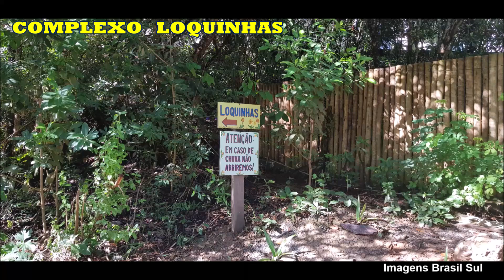CHAPADA DOS VEADEIROS - Cachoeira LOQUINHAS - Alto Paraíso de Goiás © Direitos Reservados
CHAPADA DOS VEADEIROS - Cachoeira LOQUINHAS, Alto Paraíso de Goiás
E um conjunto de poços com águas esverdeadas.
Muito convidativo ao banho e ao relaxamento.
Fácil acesso e ótima infraestrutura,
Fazenda Loquinhas: 4 km de Alto Paraíso de Goiás.